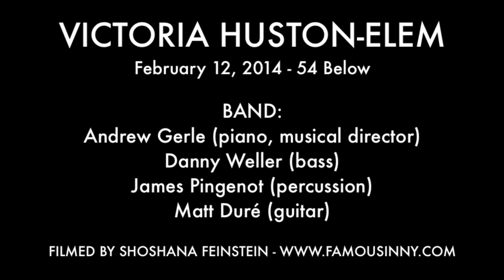VICTORIA HUSTON-ELEM: "My Funny Valentine" MADLIB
Victoria Huston-Elem sings a MadLib of "My Funny Valentine" as an encore to her show at 54 Below. (February 12th, 2014)

BAND:
Andrew Gerle (piano)
James Pingenot (percussion)
Danny Weller (bass)
Matt Dure (guitar)